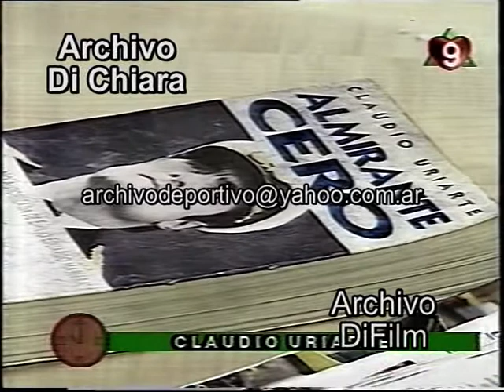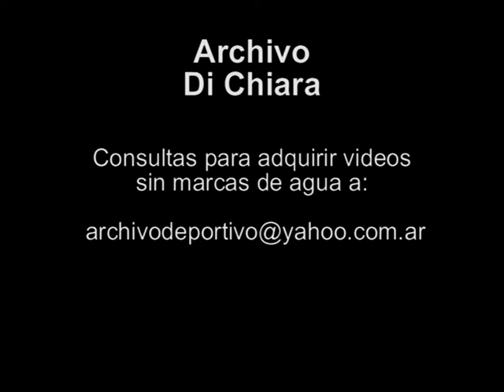Mariano Grondona con Jorge Lanata Julio Cesar Strassera Claudio Uriarte y Olga Wornat 1995 V-00638 2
Fecha: 10/8/95 10 de agosto de 1995
Duración:
Código: V-00638